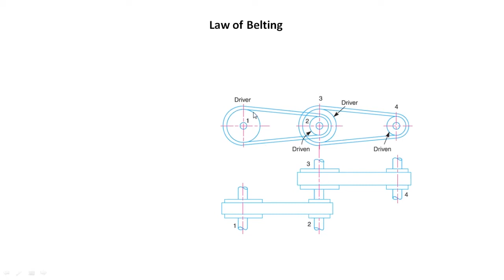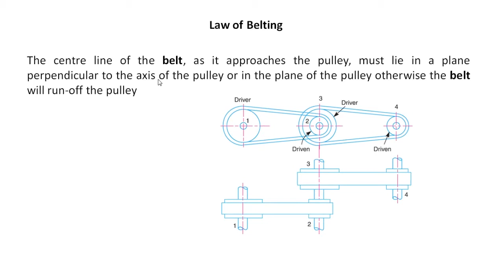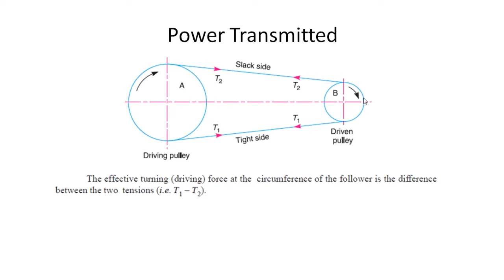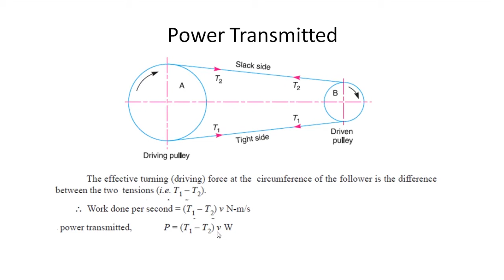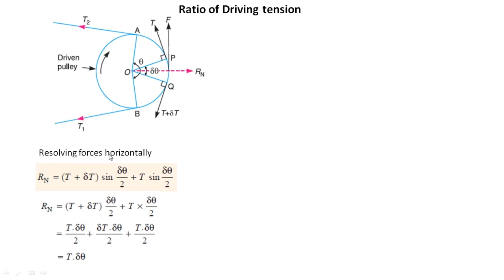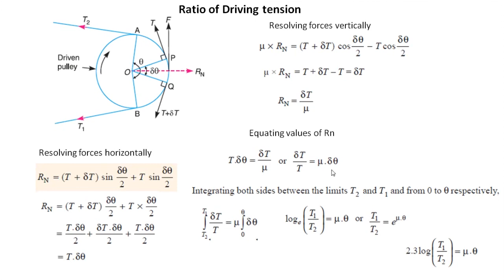Law of Belting and Tension ratio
Book Credit: Theory of Machines by R S Khurmi